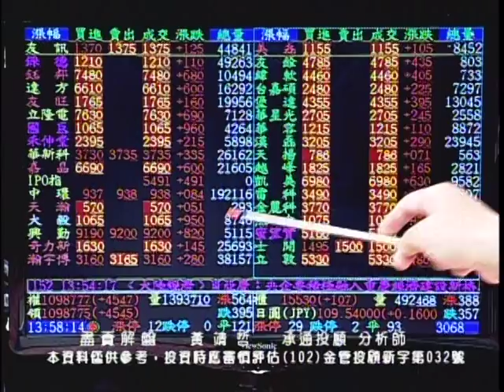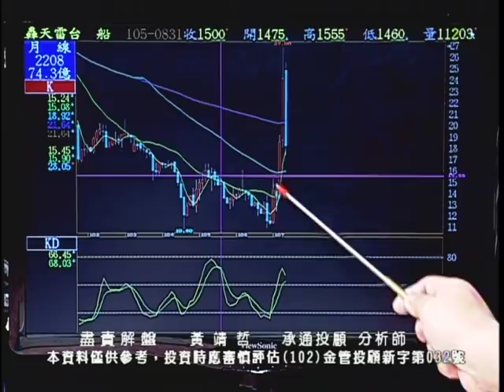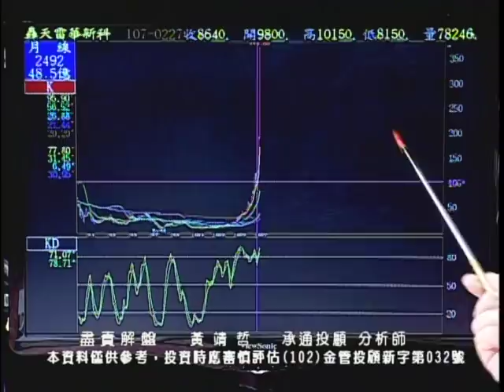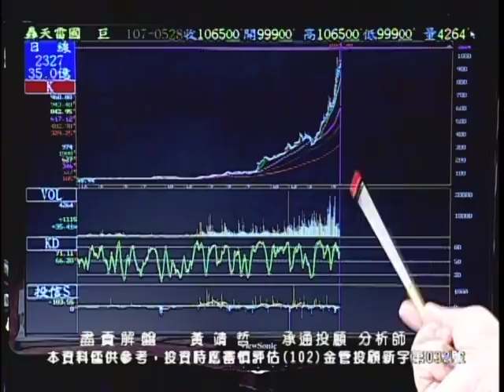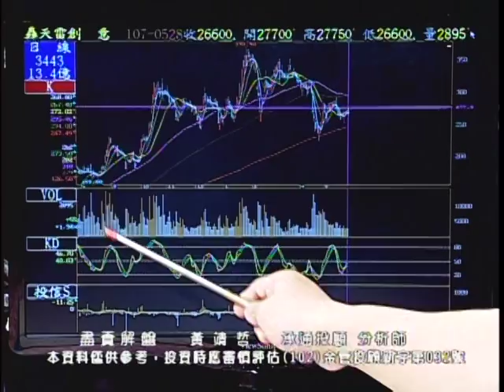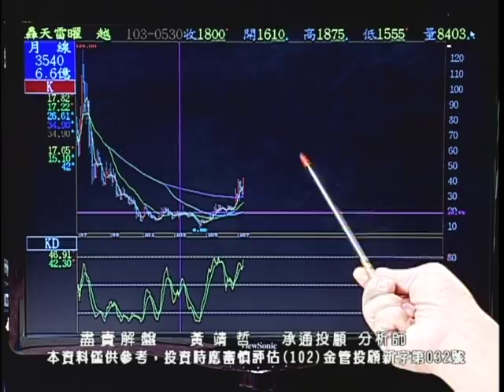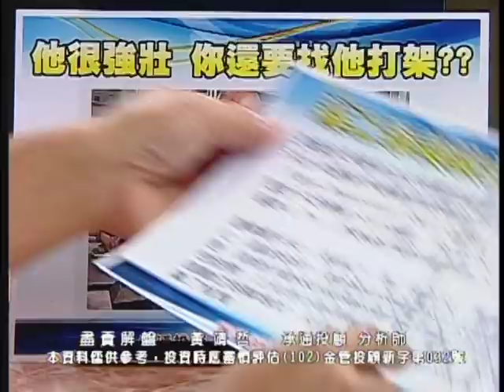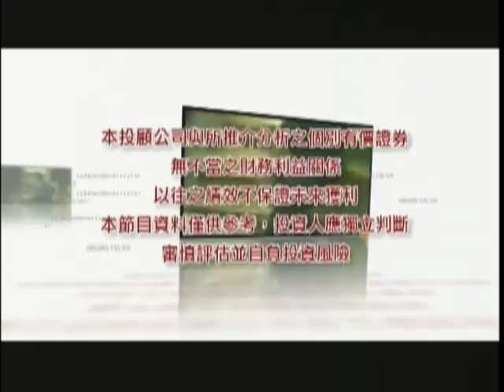20180528 2030 黃靖哲 盡責解盤